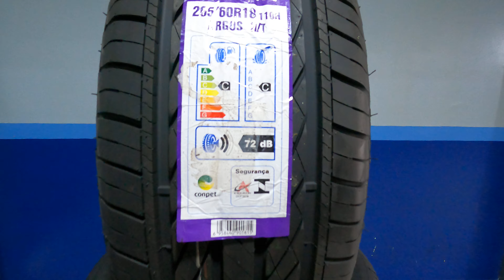PNEU 265/60R18 110H ARGOS H/T ROADKING